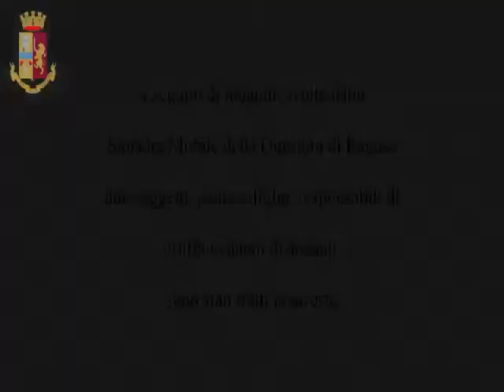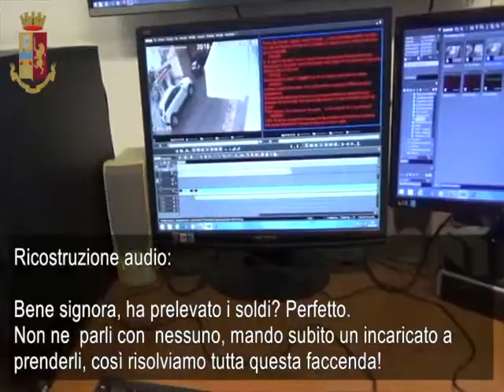Ragusa, finti incidenti per truffare anziani: ecco come si compivano i raggiri